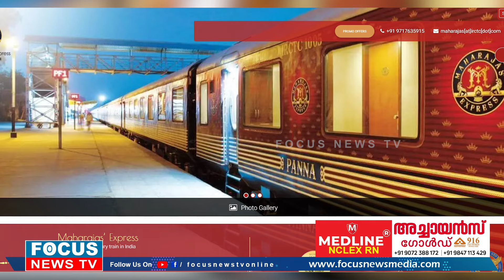THE MOST LUXURIOUS TRAIN IN INDIA | MAHARAJA ഒരു ടിക്കറ്റിന് 12 ലക്ഷം ; ഇന്ത്യയിലെ രാജകീയ ട്രെയിൻ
ഈ ട്രെയിൻ ടിക്കറ്റ് നിരക്കിൽ ഒരു ഫ്ലാറ്റ് തന്നെ വാങ്ങാം ; രാജ്യത്തെ മുന്തിയ ' തീ വണ്ടി

@focusnewsonline  2024